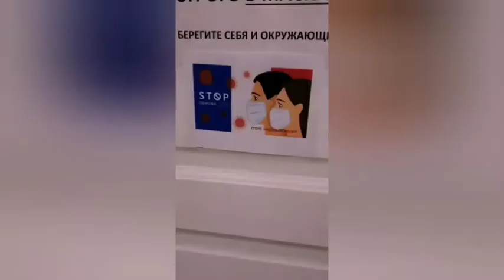МИКС. ПОНАЕХАЛИ. ДОСТАВКА. РАСТАЩИЛИ ДОРОГУ. СМУЗИ.